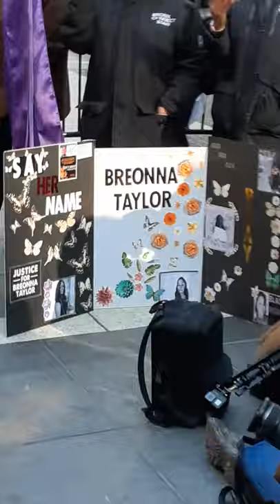Breonna Taylor's Memorial in Time Square NYC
Breonna Taylor Memorial in Time Sq 42nd St.
New York @Newsinternational01 @abc7NY @news12 @ABCNews @yogawitholga6442#breonnataylor @NBCWorldofDance @NBC4Creative